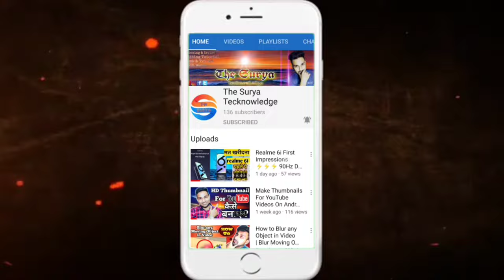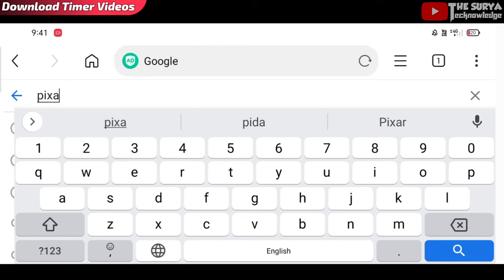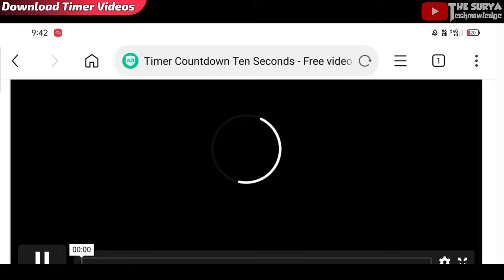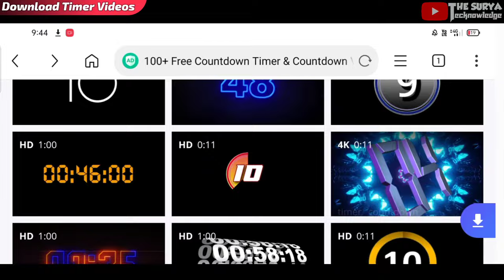Download Timer Video | Timer Kaise Download Karen | Timer Green Screen Timer Kaha Sen Downoad Karen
Hello Friends,
Main Hoon The Surya

Aaj Ke Video Me Hum Download Karna Sikhenge Timer Videos Easily. 🌹🌹 Agar Aapko Ye Video Accha Laga To Video Ko Like Aur Share Karna Na Bhoole.